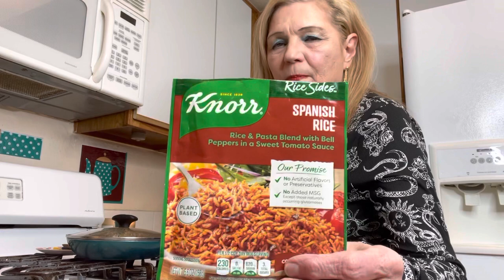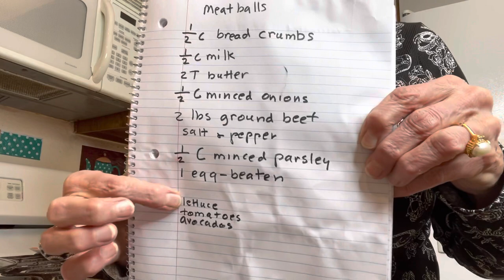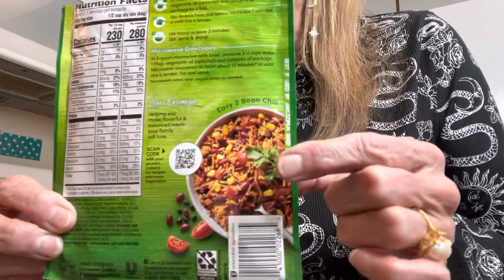Flavorful Mexican Meatballs-Spanish Rice & Cheese! Easy to Make! Everything in the Stockpile!